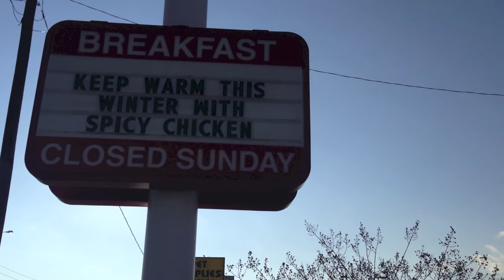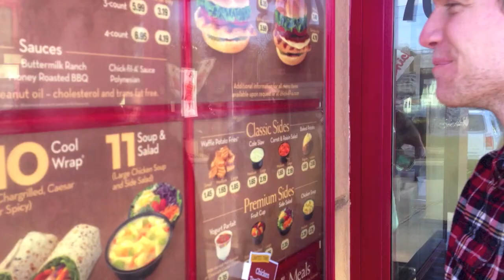Hootie & The Brofish - Eat No Beef (Chick-Fil-A) Music Video Contest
Hootie & The Brofish's music video debut.

Tim Branch - Drums, Acoustic Guitar, Vocals
Luke Rutherford - Piano, Vocals
Kent Oglesby - Bass, Electric Guitar, Vocals
Brendan Short - Videographer

Luke:
Not all the way downtown
Kingston Pike. Right beside O'Reily's Autoparts
Looking sort of ahead
Left or right. Double drive the possibilities.

Chorus:
'Cause it's Sunday
And I'm hungry
And now I wonder
If I could go to Chick-Fil-A
Everything would be okay
If I could see Eddie Halliday
I would eat no beef... HOORAY!

Tim:
It's always times like these
Sabbath day. I want Chick-Fil-A
But they're closed down
I get really mad, but then I instantly forgive you
Because in 24 hours I'll be staring at your poultry filled menu

Bridge:
I I Want it so bad that
I I'm bout to kill a chicken for myself but
I I Don't have the recipe
Or any of.. The sauce.

Kent:
Chorus

I would eat Nooo Beef. Hooray.